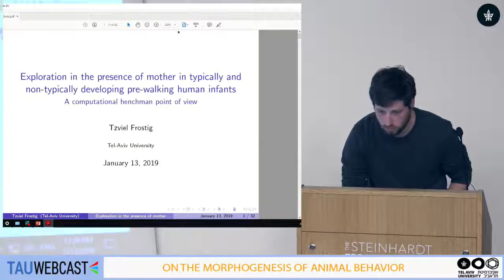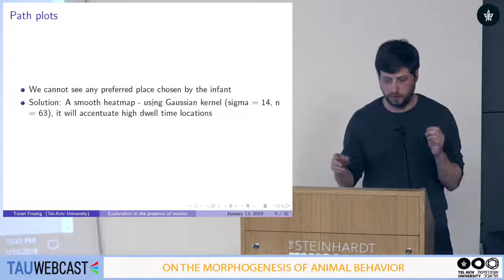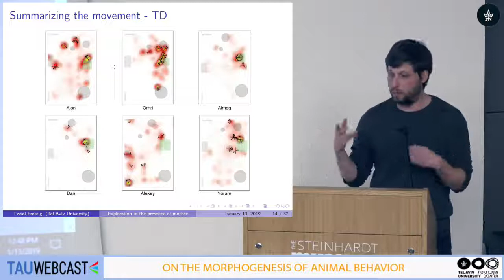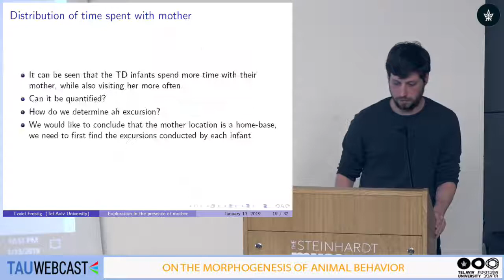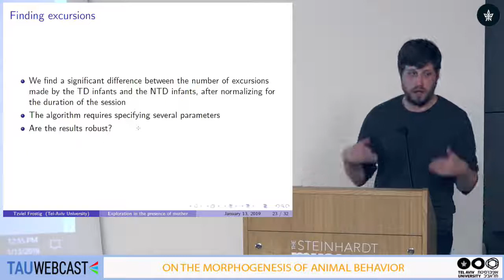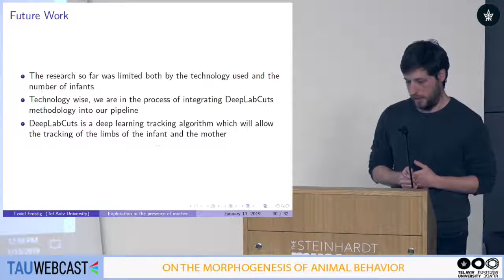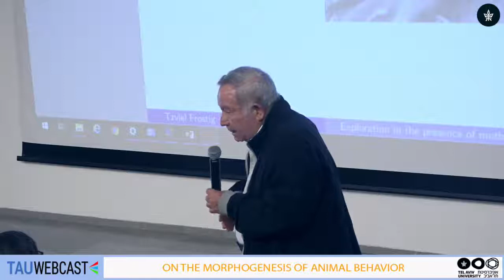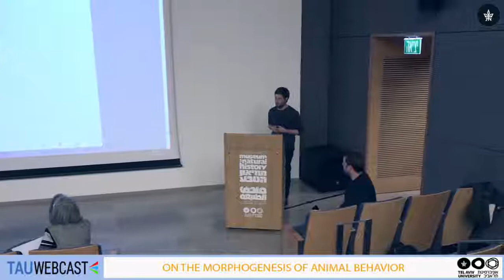Exploration in the presence of mother in human infants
Tzviel Frostig, Tel-Aviv University, Israel

ON THE MORPHOGENESIS OF ANIMAL BEHAVIOR
Symposium in honor of Prof Ilan Golani
Tel Aviv University
13.1.19